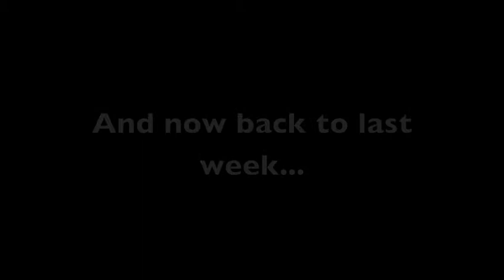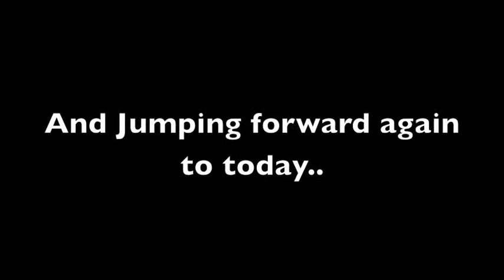Happenings of Recent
I got bored of studying, so I made this :) The happenings of recent (i.e. today) in all their glory!